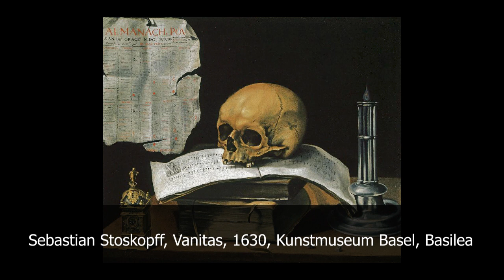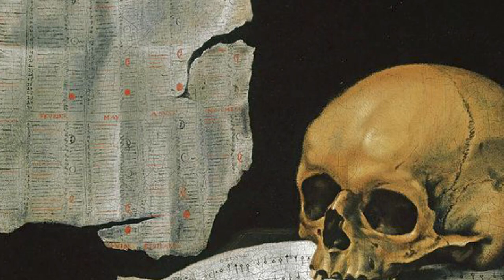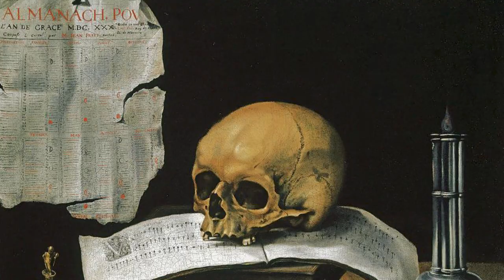Sebastian Stoskopff | Vanitas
L'audioquadro è un modo per conoscere i più grandi capolavori della storia dell'arte. In maniera semplice e in pochi minuti. Qui vi parlerò della Vanitas di Sebastian Stoskopff▼▼CONTINUA SOTTO▼▼

Sebastian Stoskopff, Vanitas, 1630, Kunstmuseum Basel, Basilea

Sebastian Stoskopff nacque a Strasburgo nel 1597. Non era di famiglia ricca e fu raccomandato al consiglio comunale in modo che i facoltosi borghesi che lo componevano trovassero una possibile strada professionale al giovane artista talentuoso. Fu mandato nel cuore dell'Assia, a Hanau, la città dove due secoli dopo sarebbero nati i fratelli Grimm, celebri autori di fiabe. Lì frequentò la bottega di Daniel Sorenau, un ugonotto fuggito dalle Fiandre francofone e cattoliche. Morto il maestro, fece bottega con l'altro discepolo, Joachim von Sandrart, pittore e teorico che scrisse la prima biografia di Grunewald. Questa che vi presento di lui è una vanitas, cioè quel tipo di natura morta che ci ricorda la fine che tutti noi saremo destinati a fare.